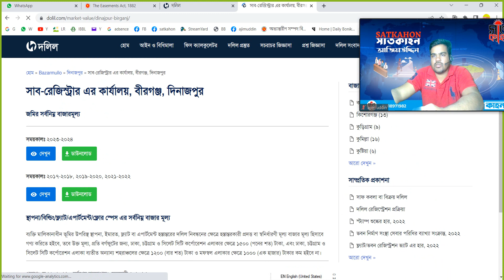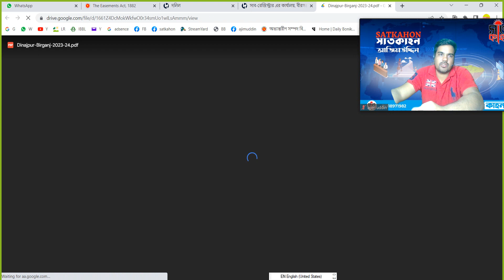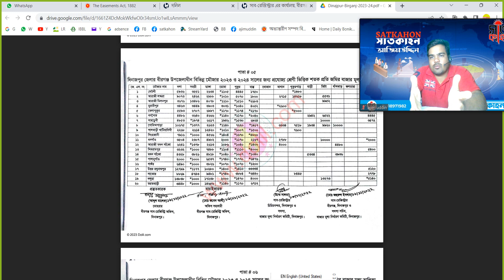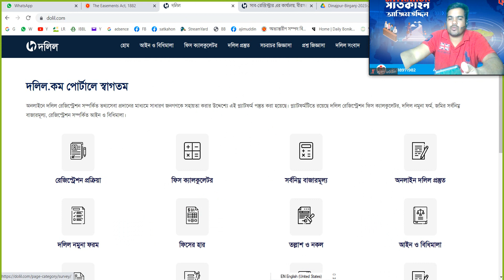মৌজা রেট //সরকারি রেট // সম্পত্তির বাজার মূল্য